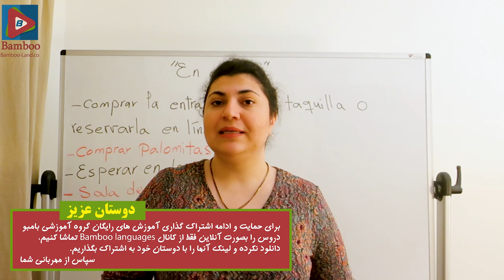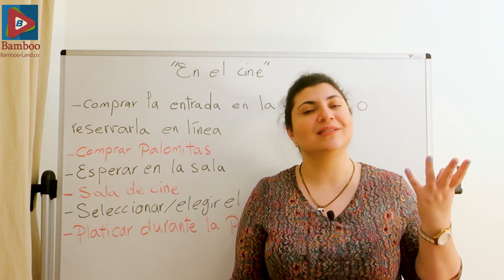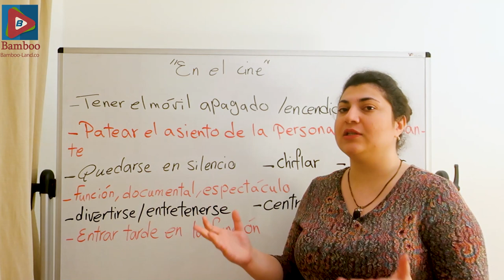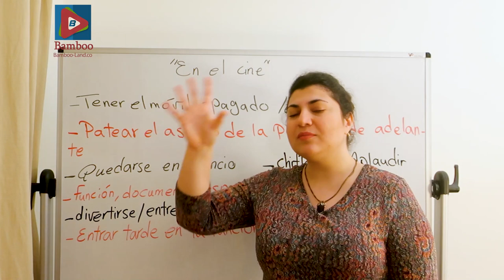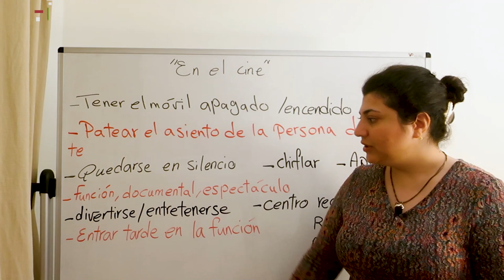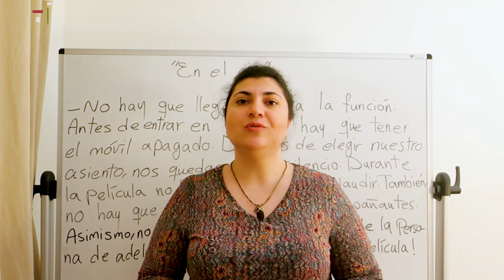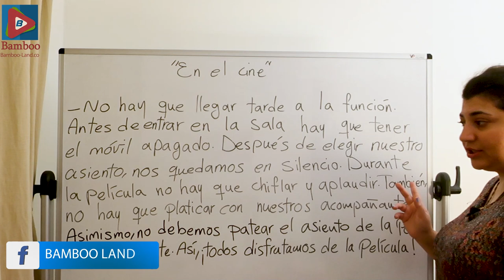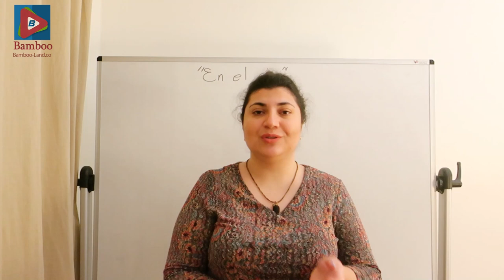جملات و کلمات کاربردی در سینما به زبان اسپانیایی | آموزش زبان اسپانیایی | ❸❾ درس 93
در این درس: ✅ تعدادی از جملات و واژگانی که در سینما استفاده میشوند را می آموزیم.
تمامی دروس سطح A2 زبان اسپانیایی در لینک زیر

زبان اسپانیایی دومین زبان بین المللی دنیا
اهمیت یادگیری زبان اسپانیایی عمدتاً به گستردگی آن بر می گردد؛ این زبان علاوه بر کشور اسپانیا که کشور مادر آن است، از فیلیپین در قاره آسیا تا گینه نو استوایی در قاره آفریقا و کشورهای منطقه آمریکا مرکزی و جنوبی)البته به استثنا برزیل) را در بر می گیرد. زبان اسپانیایی از نظر جمعیت متکلم، در رتبه بعد از زبانهای چین ماندارین و انگلیسی قرار دارد و از لحاظ بین المللی رتبه دوم پس از زبان انگلیسی را دارا است و زبان دوم سازمان ملل و بسیاری از سازمان های جهانی دیگر است.

همچنین زبان اسپانیایی دومین زبان پرمتکلم در ایالات متحده آمریکا به حساب می آید. امروزه بیش از 550 میلیون نفر در سراسر جهان به زبان اسپانیایی سخن می گویند. ایالات متحده آمریکا دارای تقریبا ۴۰ میلیون نفر جمعیت اسپانیایی زبان است که اسپانیایی زبان مادری آنهاست؛

تا سال ۲۰۵۰ کشور آمریکا تبدیل به بزرگترین کشور اسپانیایی زبان دنیا خواهد شد.
شمار گویشوران بالقوه این زبان در سال ۲۰۱۸ پنج میلیون افزایش داشت و به ۵۷۷ میلیون تن در سرتاسر جهان رسید و انتظار می رود که در سال 2050 جمعیت جامعه اسپانیایی زبان ۷/۷ درصد از جمعیت جهان را شکل دهد.

اسپانیایی زبان رسمی ۲۱ کشور
نکته دیگری که باعث شده زبان اسپانیایی از اهمیت بسیار بالایی برخوردار باشد این است که زبان اسپانیایی زبان رسمی و مادری در 21 کشور می باشد.

چرا باید زبان اسپانیایی یاد بگیریم؟
اگر می خواهید بدانید که چرا باید اسپانیایی یاد بگیرید, در ابتدا ببینید چه کسانی همین الان آن را تکلم می‌کنند: مبتدی ها, مقیمان ایالات متحده,دانش آموزان در مدارس,دارند اسپانیایی را مطالعه می کنند. زبان اسپانیایی در اروپا نیز از اهمیت ویژه ای برخوردار شده است, جاییکه اغلب اوقات، بعد از انگلیسی، زبان خارجیِ انتخابی محسوب می‌شود. و جای تعجبی نیست که اسپانیایی دومین یا سومین زبان محبوب است: با حدود ۴۰۰ میلیون گویشور، چهارمین زبان رایج در جهان (بعد از انگلیسی,چینی و هندوستانی) است که تکلم می‌شود و مطابق بعضی آمارها بیشتر از زبان انگلیسی گویشور بومی دارد. زبان رسمی در چهار قاره است و در سایر نقاط از اهمیت تاریخی برخوردار است.

ارقام به تنهایی زبان اسپانیایی را گزینه ی خوبی می سازد, برای آنهایی که می خواهند زبان دیگری را یاد بگیرند. اما دلایل بسیار دیگری برای یادگیری زبان اسپانیایی وجود دارد.